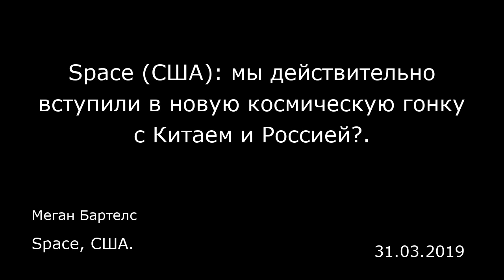Space (США): мы действительно вступили в новую космическую гонку с Китаем и Россией?. Space, США.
Space (США): мы действительно вступили в новую космическую гонку с Китаем и Россией?.
Space, США.
Меган Бартелс
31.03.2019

Как можно поставить амбициозную цель, составить жесткий график для ее достижения и начать работу в этом направлении, когда перед нами так много серьезных кризисов? Видимо, надо апеллировать к состязательному духу Америки.  Именно такой тактики придерживается нынешняя администрация, по крайней мере, судя по речи вице-президента Майка Пенса, которую он произнес на заседании Национального космического совета 26 марта. Пенс изложил новый график высадки человека на Луну. Сроки прилунения перенесли с 2028 на 2024 год, то есть, нам осталось всего пять лет.  Он сослался на деятельность русских и китайцев в космосе, и произнес магические слова: «Следует понять, что мы вступили в космическую гонку, как и в 1960-е годы, но сейчас ставки еще выше». Далее он рассказал о соперничестве двух видов, которое, как утверждает администрация, развернулось в сфере пилотируемых полетов на Луну. Это международное соперничество (здесь Пенс привел в качестве примера Китай и Россию), и соперничество внутреннее, а именно, борьба с нашей собственной самоуспокоенностью. На международной арене Пенс выделил двух потенциальных соперников. «В декабре прошлого года [на самом деле, 2 января 2019 года] Китай первым в мире совершил посадку на обратной стороне Луны и заявил о своем стремлении занять стратегический лунный плацдарм и стать ведущей космической державой, — сказал Пенс. — А еще мы, не имея собственных ракет-носителей для запуска на орбиту астронавтов, последние семь лет платим России по 80 миллионов дол...